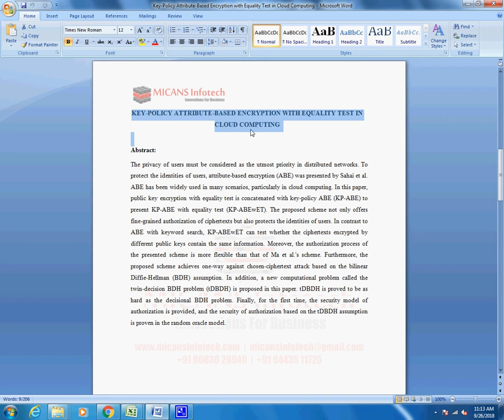Key Policy Attribute Based Encryption with Equality Test in Cloud Computing